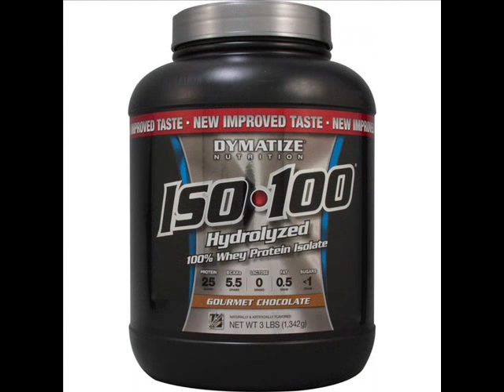Top 3 Whey Protein Powder'' whey protein telugu ''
Optimum Nutrition (ON) Gold Standard

BSN Syntha-6 - 2.91 lbs (Chocolate Milkshake

Dymatize Nutrition ISO 100 Whey Protein

whey protein whey protein myths | in telugu whey protein myths | in

telugu
whey protein powder
protein shakes
best protein powder
whey
gold standard whey
best whey protein
protein supplements
whey protein isolate
best protein powder for women
optimum nutrition
best protein shakes
on whey protein
best protein
vanilla protein powder
cheap protein powder
whey powder
best protein supplement
protein powders
protein drinks
natural protein powder
protein shakes for women
protein powder for women
whey protein shake
vegan protein powder
protein powder for weight loss
best protein powder for men
casein protein
best whey protein for women
whey protein side effects telugu